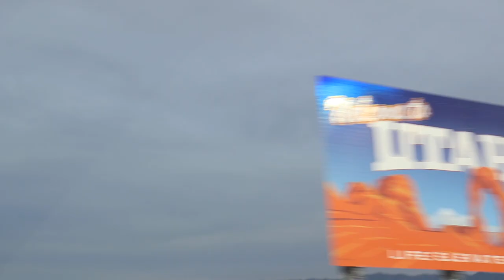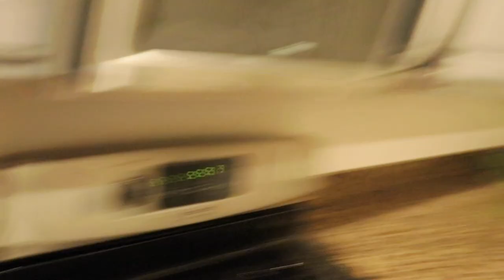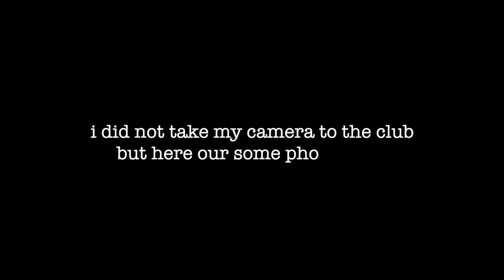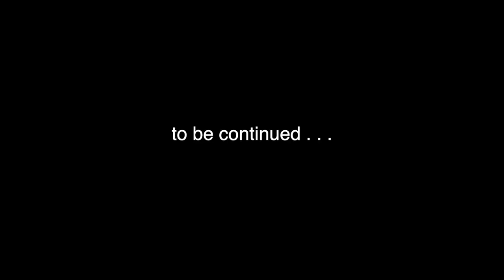GOING to VEGAS for my 21st BIRTHDAY